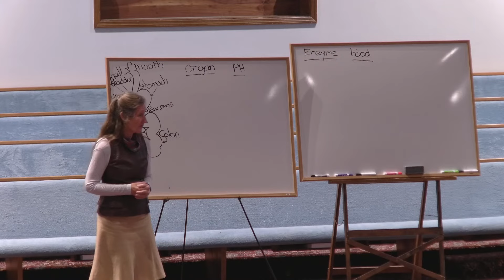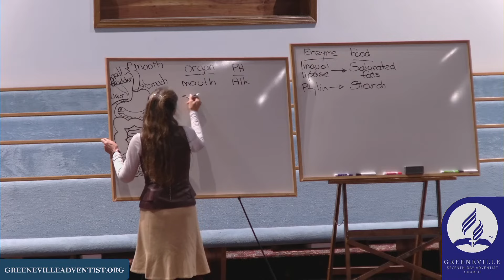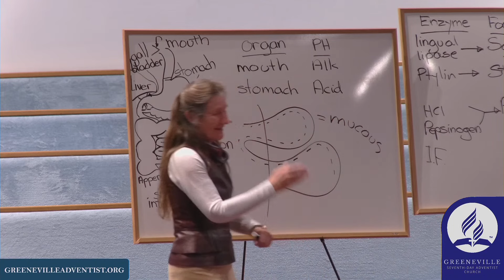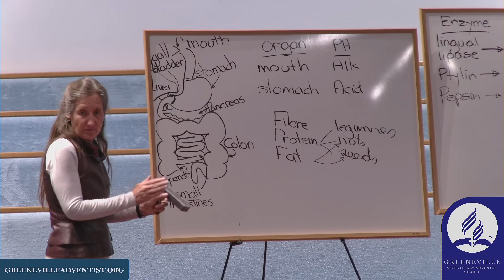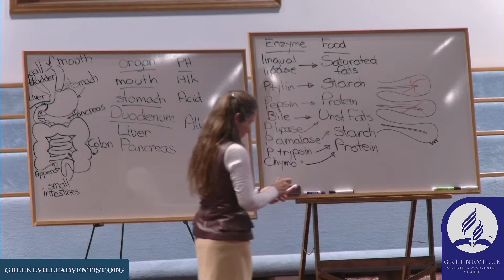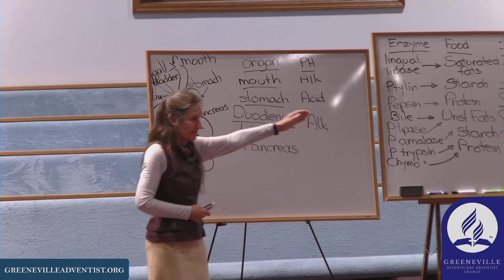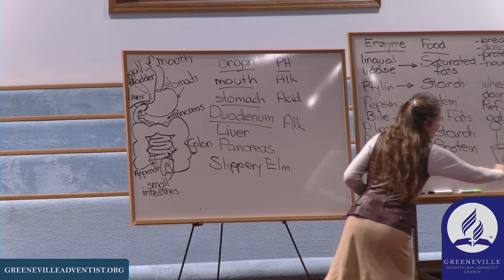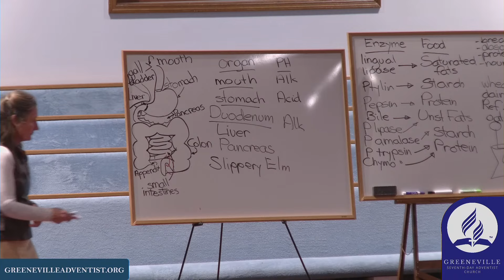Natural & Healthy with Barbara O'Neill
Part 4  Gut Health and Digestion

  Barbara O'Neill, author, educator, qualified naturopath, and nutritionist, is also an international speaker on natural self-healing.  Barbara comes to us from Australia, where she is the director of Misty Mountain Health Retreat.